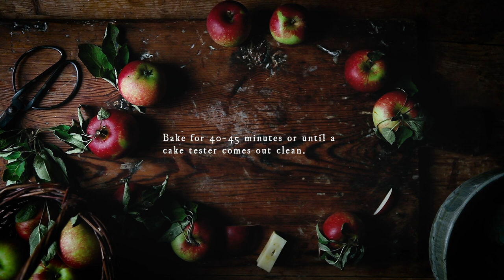Caramel Apple Upside Down Cake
I'm back with another recipe, a delicious Caramel Apple Upside Down Cake! I hope you like it :-)
For a more detailed description of this recipe, check out the blogpost
If you make this cake, make sure to use flaky salt and not table salt, which would make it veeery salty!